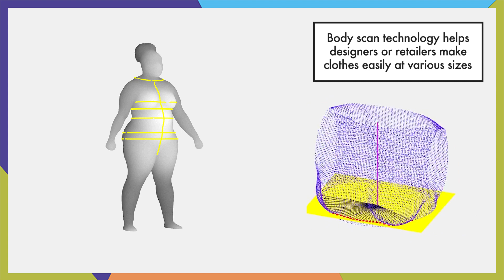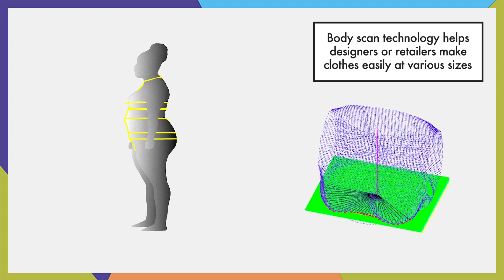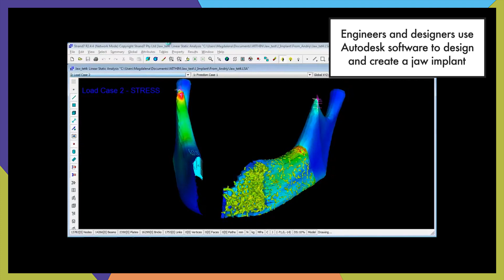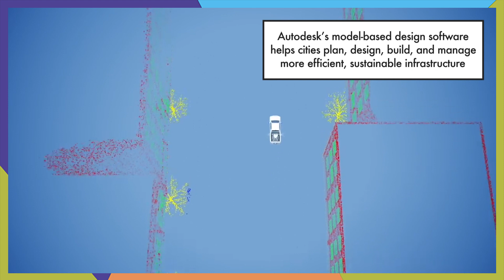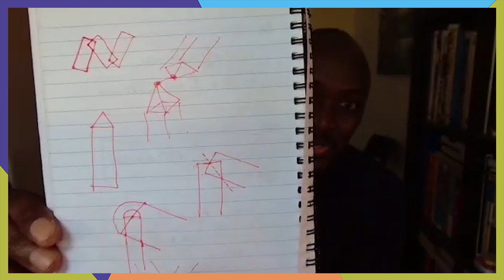Inspiring STEM Pathways: Anthony "Tony" Ruto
Director of Research Engineering at the design software firm Autodesk, Anthony Ruto grew up in a small town in rural Kenya, Africa, before moving to the city of Nairobi and then to Britain when he was 17. Tony attended Cambridge University, where he studied computer-based design and developed new ways of scanning human bodies that made it possible to build improved avatars for movies, video games, clothing designers, and other applications. He now works in “generative design” at Autodesk and has led engineering projects ranging from totally new designs for chairs to improved Formula 1 racecars.

Inspiring STEM Pathways, a Smithsonian's Lemelson Center project, presents first-hand accounts from interviews with living inventors who work in a variety of fields and organizations. The videos and learning materials are intended to encourage students to pursue STEM fields by seeing role models speaking about their interests and passions, challenges they encountered and how they overcame them, and how they draw on curiosity and resiliency in their daily work.

for details and educational resources.